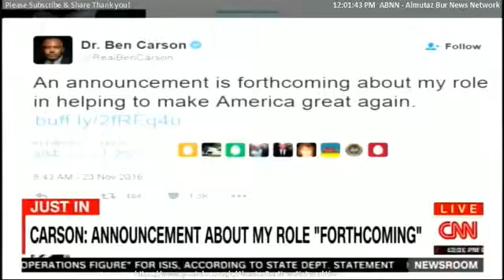Donald Trump Taps SC GOV For U.N. Ambassador.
▬ January 20, 2017; 57 days from now ▬